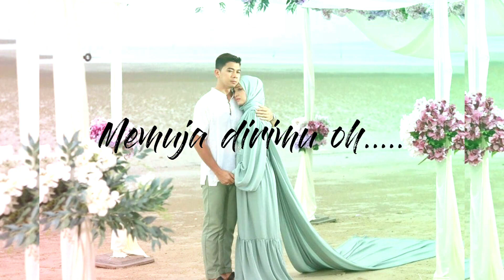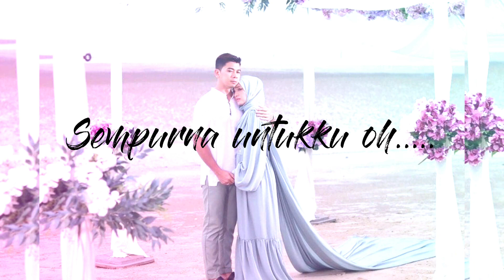Kata Hati - Kau Gadis (Ost Cemburu Seorang Perempuan)